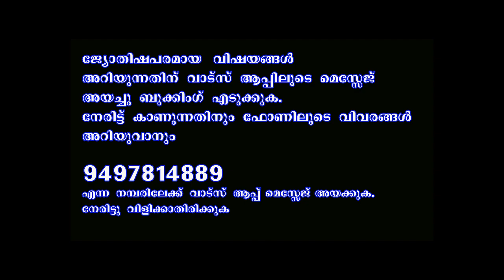POOYAM ( പൂയം) II ഇതുവരെ ജോലി ആയില്ലേ II ഈ വഴിപാടുകൾ ചെയ്യുക II ജോലി കിട്ടും II തൊഴിൽ പുഷ്ടിപ്പെടും